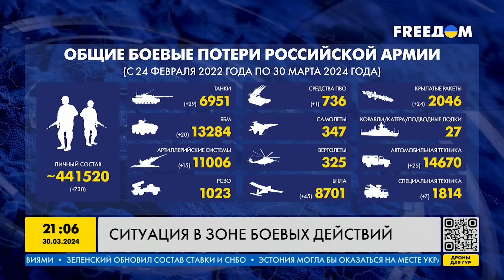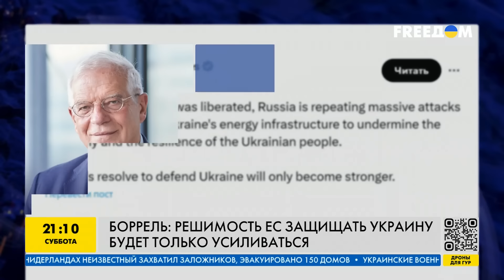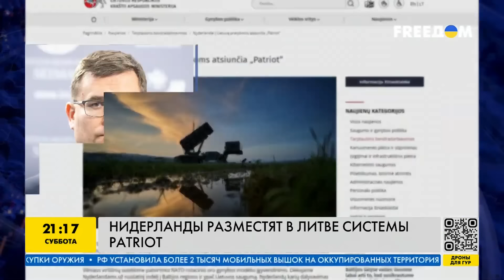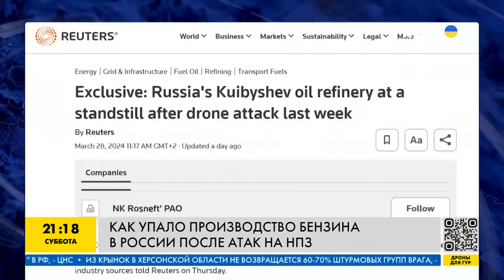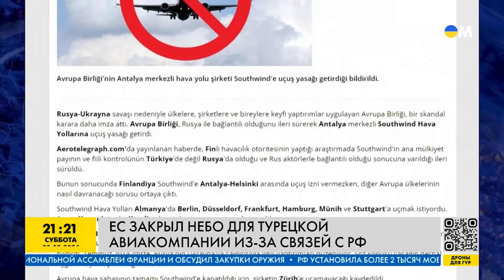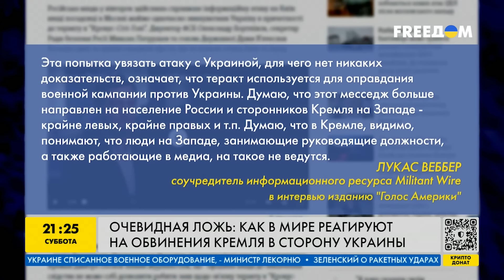Мигранты массово ПОКИДАЮТ РОССИЮ! Бензин в РФ — ВСЕ! НАГЛАЯ ложь Кремля — ИТОГИ за 30.03.24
Мигранты из Таджикистана начали массово покидать Россию. Очевидная ложь: как в мире реагируют на обвинения Кремля в сторону Украины. Как упало производство бензина в России после атак на НПЗ? Новая помощь от Германии Украине: ПВО, снаряды и бронетехника. Путинская армия уничтожает мирные города. Нидерланды разместят в Литве системы Patriot. О самых важных новостях за день — в нашем видео!